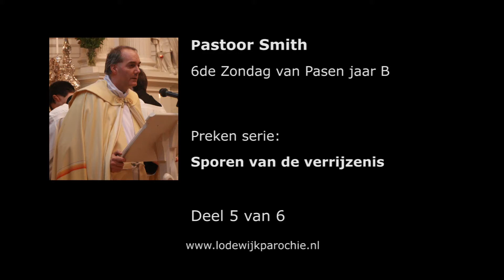2018 05 06 Sporen van de Verrijzenis Deel 5;6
Preken serie van Pastoor Smith
Thema: Sporen van de Verrijzenis